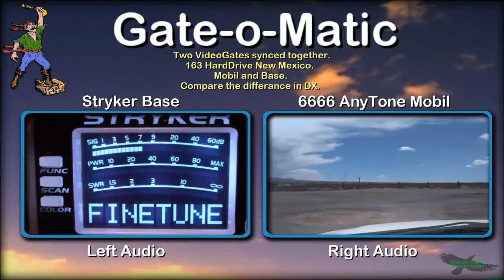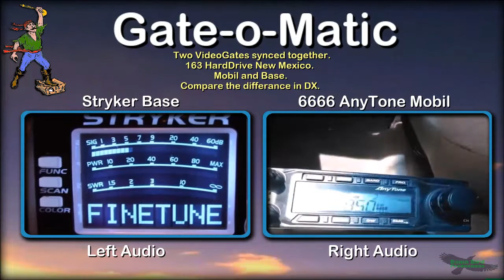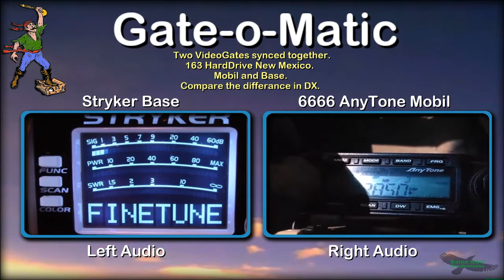Gate-o-Matic. 163 HardDrive NM, His base listening and mobil talking.